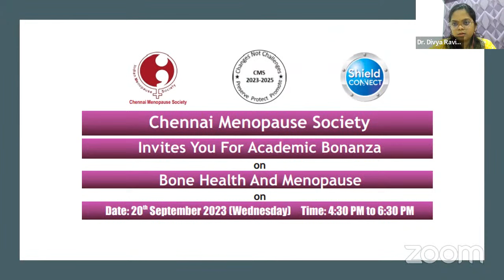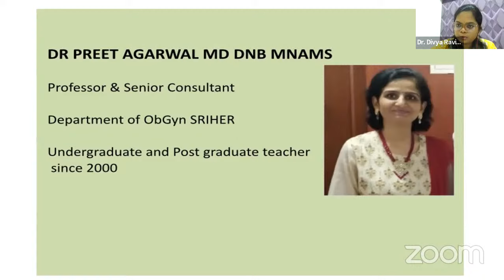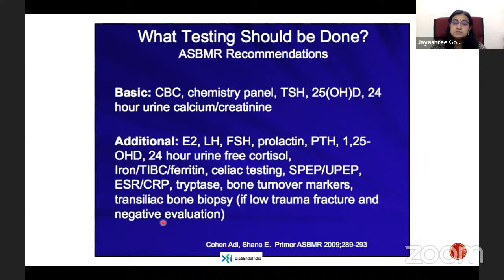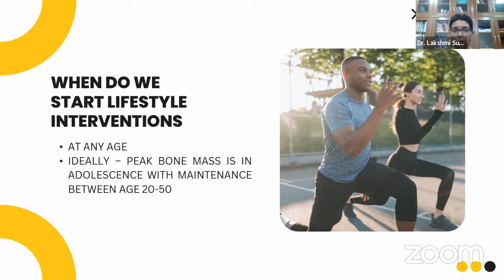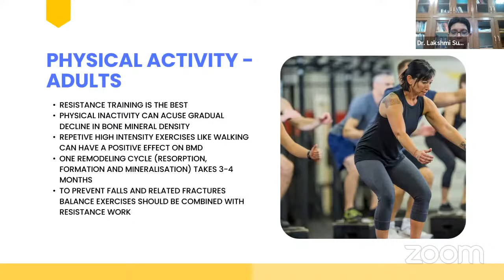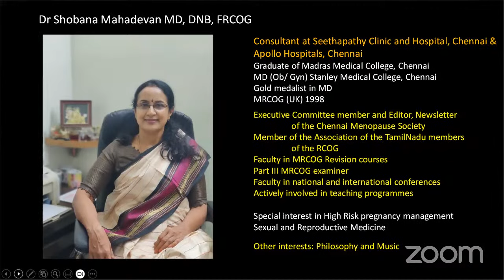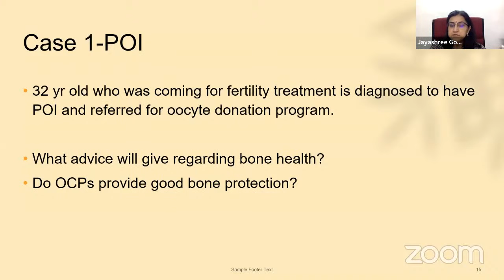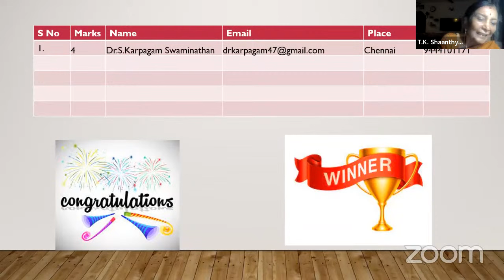Bone Health And Menopause